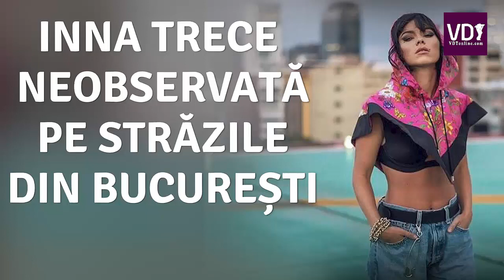Fanii de peste hotare leșină când o văd în realitate, în România trece neobservată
Fanii de peste hotare leșină când o văd în realitate, în România trece neobservată. Cum a fost filmată Inna, pe străzile din București!